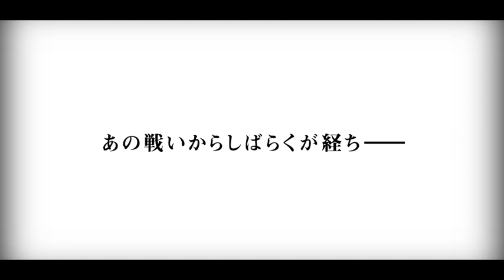【戦姫絶唱シンフォギアXD UNLIMITED】「双翼のシリウス」PV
「双翼のシリウス」のPVです。

■タイトル：戦姫絶唱シンフォギアXD UNLIMITED
■ジャンル：シンフォニックバトルRPG
■iOS・Android対応

■企画/制作：株式会社ブシロード
■開発/配信：株式会社ポケラボ
■主題歌：水樹奈々「UNLIMITED BEAT」